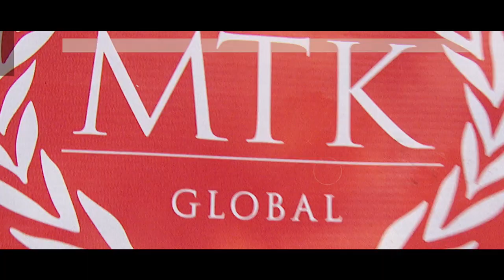LIVE PROFESSIONAL BOXING! 'MTK FIGHT NIGHT LIVERPOOL' -DICKENS-MAY / TERRY FLANAGAN /MARTIN MURRAY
MTK GLOBAL PRESENTS .

LIVE PROFESSIONAL BOXING! - 'MTK FIGHT NIGHT LIVERPOOL'  - DICKENS v MAY / TERRY FLANAGAN / MARTIN MURRAY & MORE